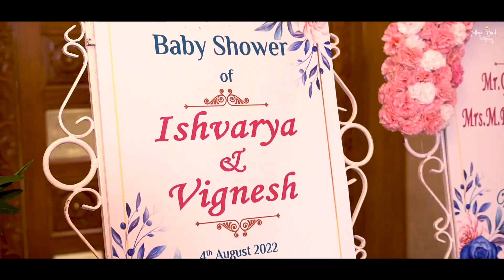Ishvarya Vignesh baby shower